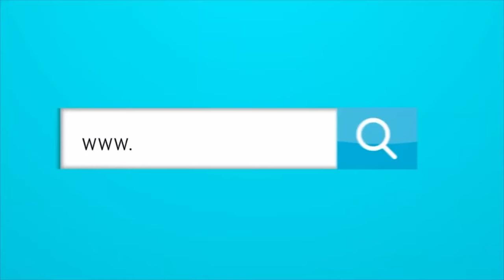LO ÚLTIMO SOBRE LOS RUMORES DE SANTIAGO MELE Y RIVER PLATE